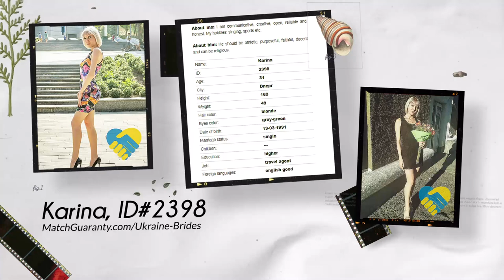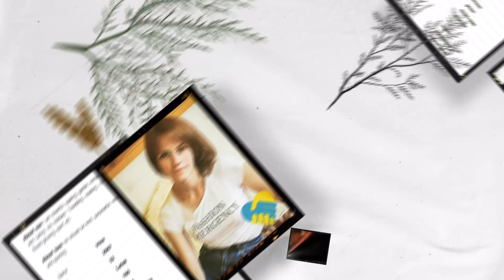Date Ukrainian Women 🇺🇦 (Ages 31-32)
There are more beautiful Ukrainian women than you can imagine, genuinely searching for their husbands! So meet our Match Guaranty ladies ages 31-32!